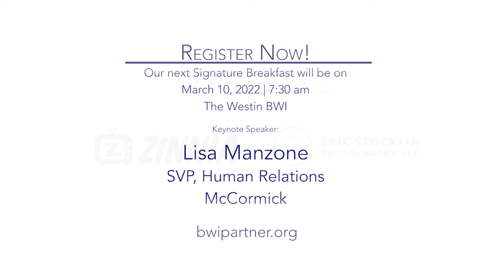Feb 3rd, 2022 Signature Breakfast - Guest Speaker Mayor Brandon Scott, City of Baltimore